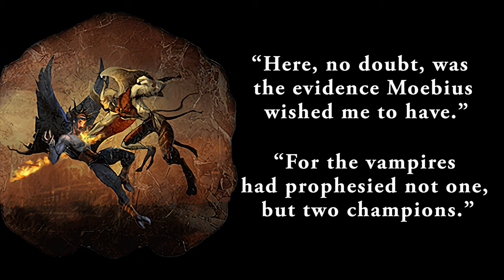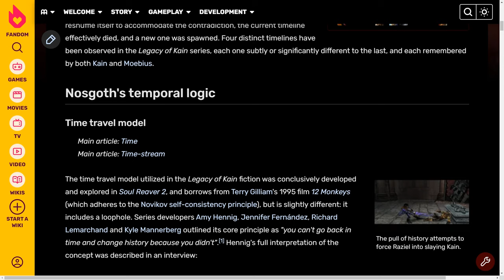Legacy of Kain | The Vampire and Hylden Champions - Lore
Legacy of Kain Defiance manages to pull off the Prophecy Twist trope in a brilliant, satisfying and unexpected way. Like many others on the internet who were confused trying to identify which character was which champion, at first I didn’t get it on my initial playthrough. But when I eventually learned the answer years later, my mind was blown.

This video contains spoilers for Legacy of Kain: Blood Omen, Soul Reaver, Soul Reaver 2, Blood Omen 2 & Defiance which was made by Crystal Dynamics and currently owned by Square Enix.

Huge thanks to these amazing artists. Credited as below. Please show them your support.

The Last Battle of the Temple of the Water Forge by DameKlaudia

All other artwork are official promotional and concept art created for the series by the team at Crystal Dynamics

Legacy of Kain: Soul Reaver Soundtrack - composed by Kurt Harland & Jim Hedges